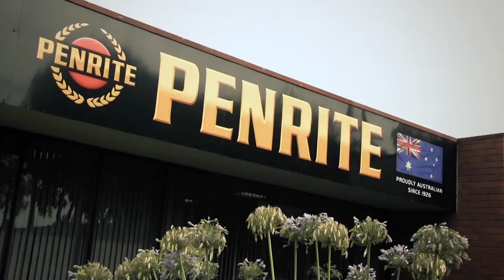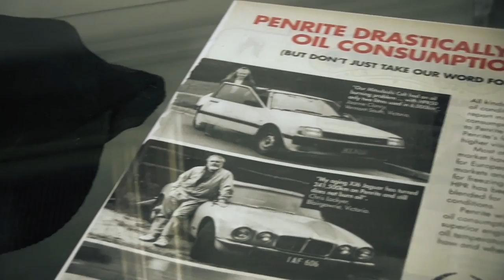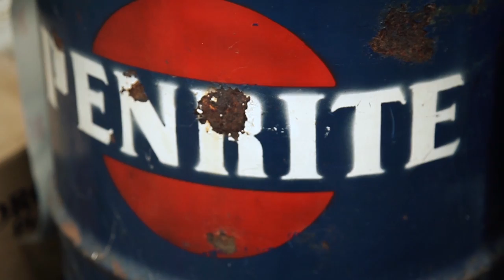The History of Penrite Oil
Penrite's Samantha Dymond takes CAMS through the history of Penrite Oil and its involvement in the Australian Automotive & Motorsport Industry.

Video produced by CAMS, Official Partner of Penrite Oil